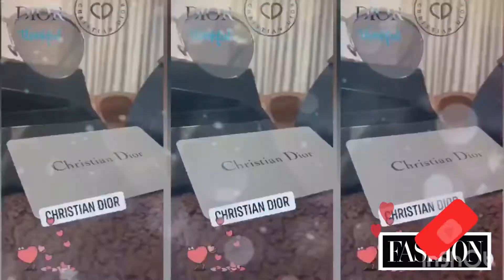OOTD # 165 : Reaching my Dream (Fashion Collections)